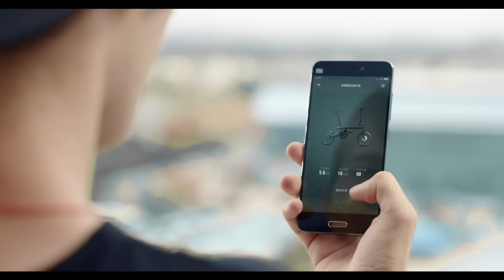Introducing Mi QiCycle Folding Electric Bicycle